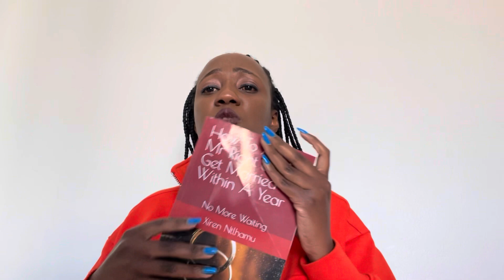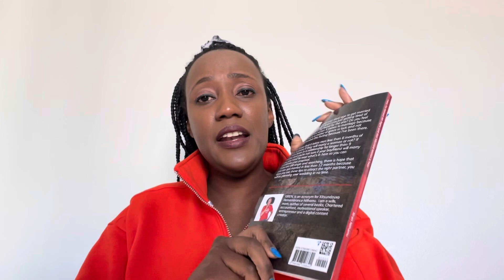Get ready… These Are Signs Your Future Husband Is Coming!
Link to the book “How To Attract Mr Right & Get Married Within A Year”